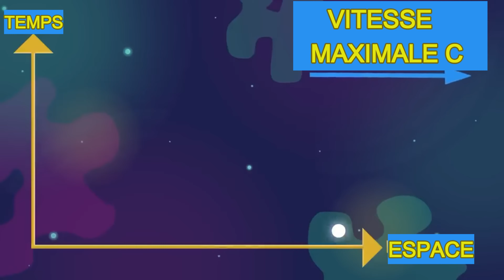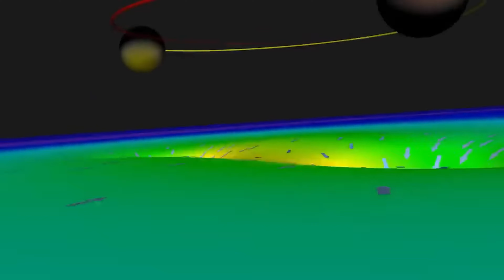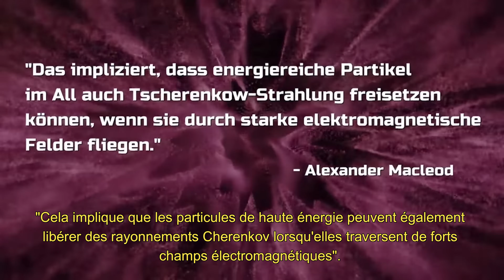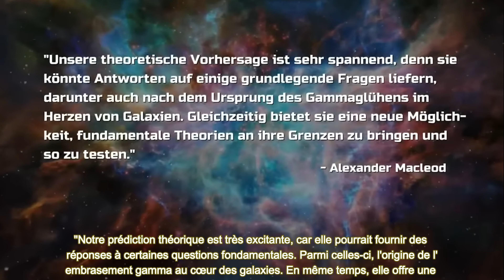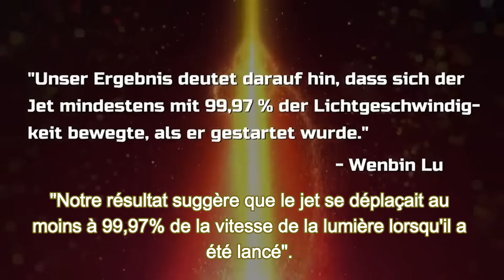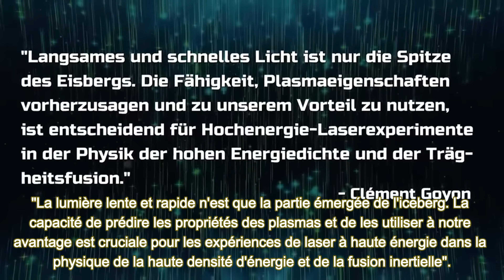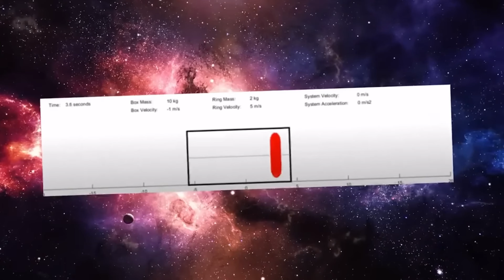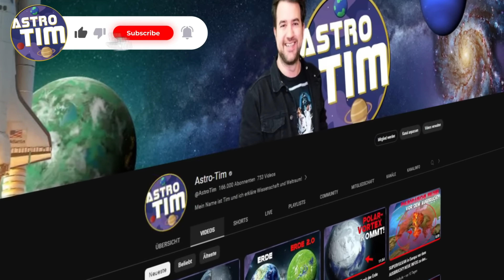PLUS RAPIDE QUE LA LUMIÈRE : Pouvons-nous vaincre les lois de la nature ? 🤯 | Documentaire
"Ça ne va pas plus vite que la vitesse de la lumière !" - vraiment? Dans cette vidéo, nous expliquons ce qu'est la vitesse de la lumière, ce qu'elle a à voir avec la gravité et comment nous pourrions construire un lecteur de vitesse de la lumière !